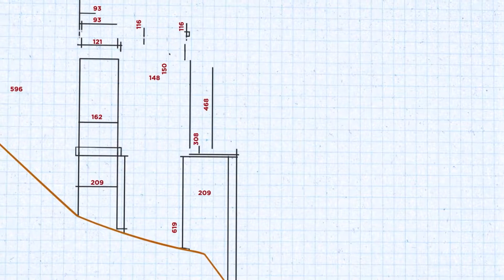MEU MAIOR DESAFIO: Recuperar o topo de uma chaminé em ATIVIDADE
Vou te contar mais sobre um dos meus maiores desafios da minha carreira profissional, quando tivemos que recuperar um topo de uma chaminé em plena atividade!

Uma curiosidade sobre este causo é que na época não tinha nenhuma referência para termos como exemplo para executar o trabalho. Tivemos que sair do zero para a resolução do trabalho!

Quer saber mais sobre este assunto? Dá um play neste Causo Concreto, que eu te mostro tudo!

Depois comente o que achou e não deixe de me seguir nas outras redes!

Algumas imagens do vídeo foram retiradas de pesquisas na internet, reportagens sobre o assunto e também arquivos pessoais.